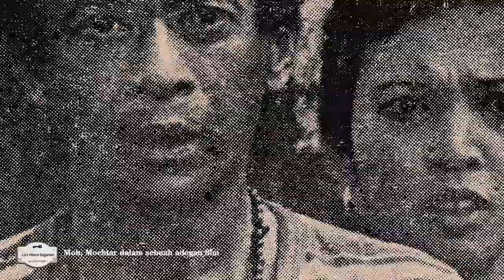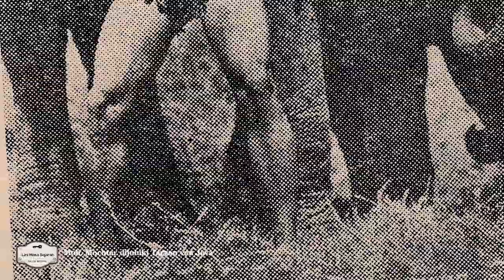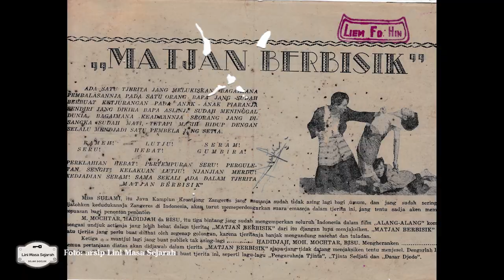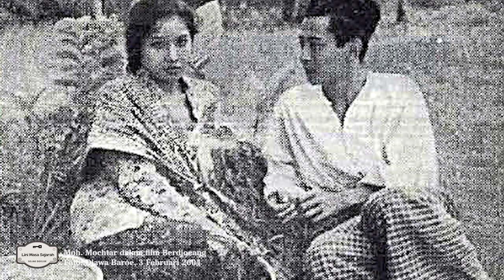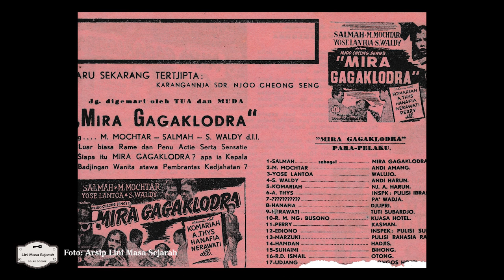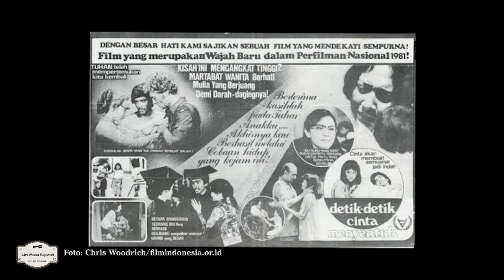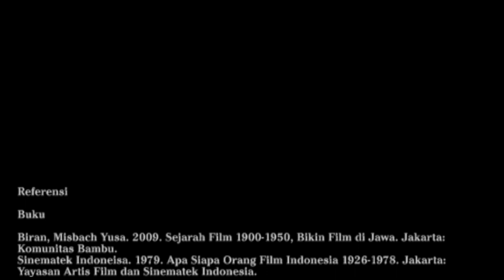Moh. Mochtar, Tarzan dari Jawa | Artis Lawas 52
Mohammad Mochtar dikenal sebagai aktor film zaman sebelum pendudukan Jepang. Namanya langsung mencuat setelah menjadi pemeran utama film Alang-Alang, yang dirilis pada 1939. Ia dijuluki Tarzan van Java alias Tarzan dari Jawa.